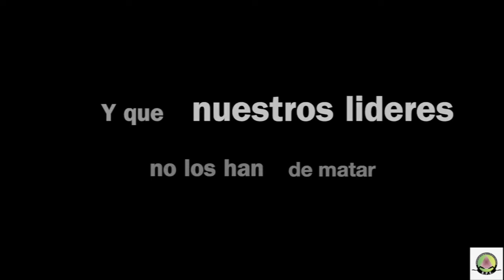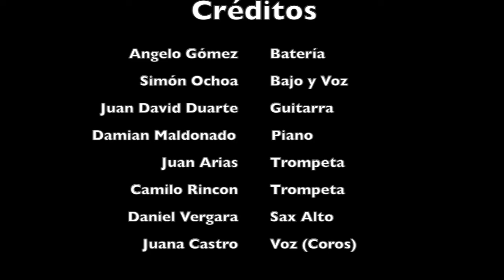Mundo al revés (Especialización de música, Escuela Pedagógica Experimental 2020)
Grupo Especialización de música Escuela Pedagógica Experimental 2020
Montaje original, compuesto en clase virtual. Acercándonos a través del arte.